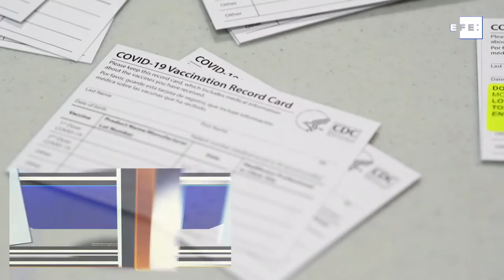Editorial de NTN: "Chinos abren más los ojos"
El Ministro de Asuntos Exteriores de China, Wang Yi, aseguró que Pekín "tiene la responsabilidad de trabajar con la comunidad internacional para enseñar una lección a Estados Unidos" consistente en cómo relacionarse con los demás países de igual a igual.

Wang realizó estas declaraciones un día antes de la llegada a la ciudad nororiental china de Tianjin de la vicesecretaria de Estado de Estados Unidos, Wendy Sherman. Previamente, desde el Departamento de Estado de EE.UU. precisaron que la visita de Sherman a China se realiza "desde una posición de fuerza y solidaridad".

"Estados Unidos siempre quiere ejercer presión a otros países con su propia fuerza, pensando que es superior. Sin embargo, quiero decirle a EE. UU. claramente que nunca ha habido un país superior en este mundo, ni nunca lo debería haber, y China no aceptará que ningún país se considere superior", apuntó el canciller chino.

China advierte que está dispuesta a darle a EE.UU. un "tutorial" sobre cómo tratar por igual a otros países si es necesario según declaró el ministro de Exteriores del gigante asiático, Wang Yi.

Además China urgió  a Estados Unidos a que deje de percibirlo como a un "enemigo imaginario".